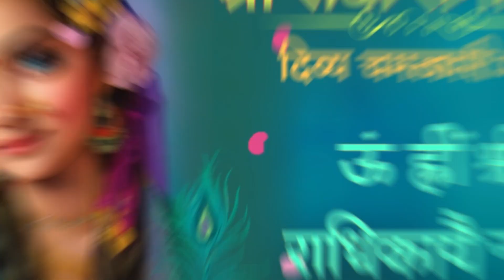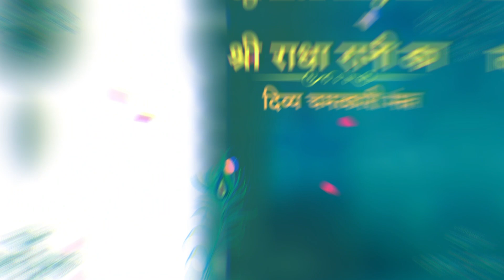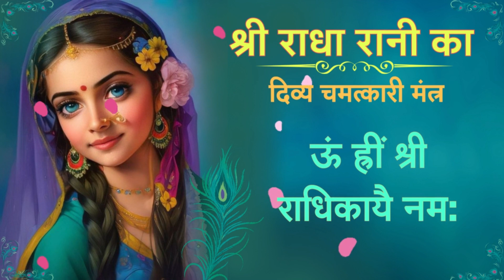चमत्कारी श्री राधा मंत्र कठिन से कठिन इच्छा पूरी करती है |SECRET Radha Mantra 108 Jaap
Mr. Somen Das is a consultant of astrology ,numerology .                                                                         Mr. Somen Das is practicing the science of Astrology for the last many years. Many people have got benefits from his consultation.

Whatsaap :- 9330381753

Welcome To Sanatani Mantra !
Sanatani Mantra Is A Spiritual Music Brand Created By somendaas Productions. Its Purpose Is To Connect New Age Devotees To Spirituality By Re-Creating Ancient Mantras / Hymns In Modern Music.